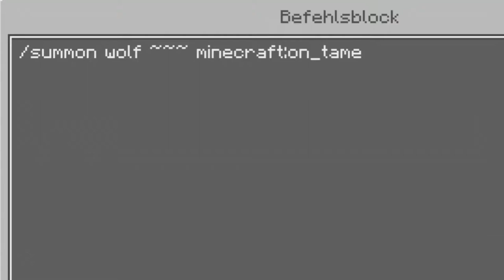Hunde anmalen wie geht das? 🐶 Minecraft Bedrock Tutorial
In der Minecraft Bedrock Edition ist es möglich seinen Hund anzumalen!
Aber wie geht das genau, nun das zeig ich dir in diesen Minecraft Bedrock Tutorial wie man seinen Hund anmalen kann.

Noch Fragen ?...